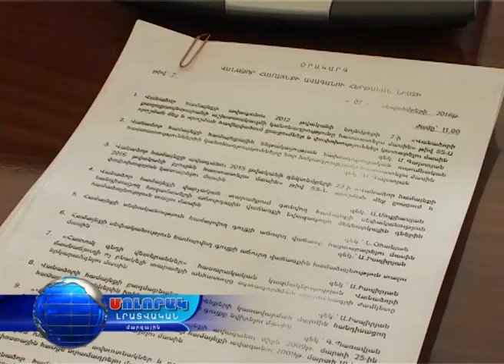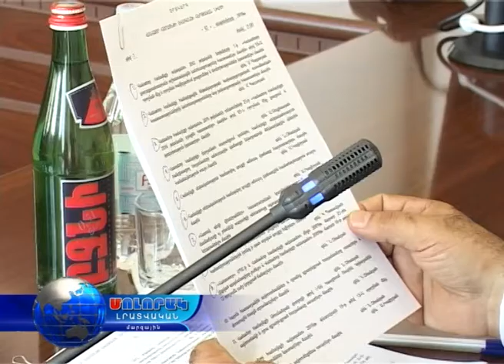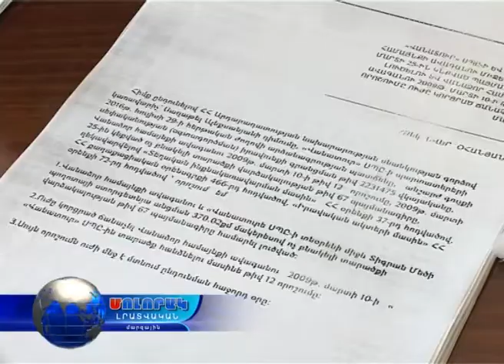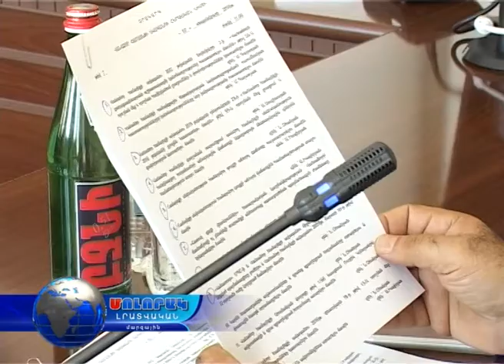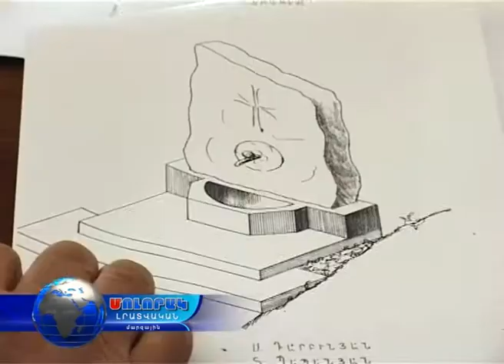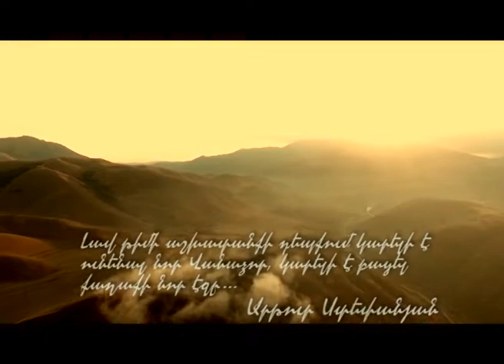Մոլորակ լրատվական գլխավոր թողարկում 07.09.16